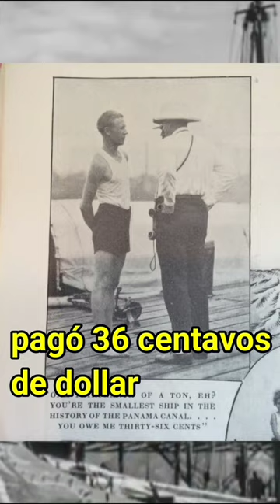"El Hombre Barco": cruzó el Canal de Panamá nadando! ⛴️🏊‍♂️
El Hombre Barco es el título que recibió Richard Halliburton, un aventurero personaje que tuvo la idea de cruzar el Canal de Panamá nadando. Te traemos los detalles de su logro!